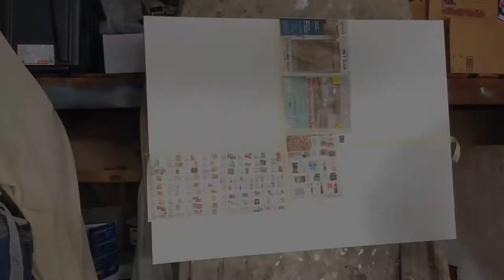Stars N Stripes American Flag Graffiti Resen8girl Timelapse SM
Stars N' Stripes American USA Flag Graffiti Art Time Lapse. This piece was produced using Montana Colors Spray Paint and a variety of spray tips and stencils. Prints and Apparel of this work are available